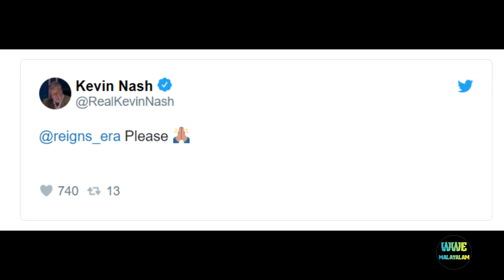Brock Lesnar Advise to AJ Styles 🔥| Bye! Bye! 24/7 Championship 🤣 | WWE Malayalam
Brock Lesnar Advise to AJ Styles |  Bye! Bye! 24/7 Championship